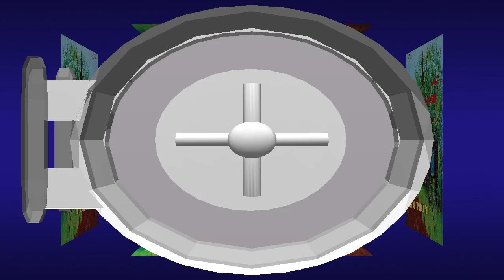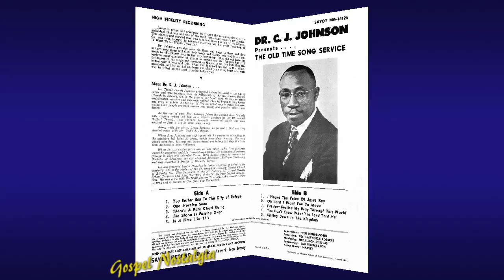Dr. C. J. Johnson (1965) “The Storm Is Passing Over”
Dr. C. J. Johnson
“The Storm Is Passing Over” from the album The Old Time Song Service
(You Better Run To the City of Refuge)
Savoy Records 1965 (By Request)